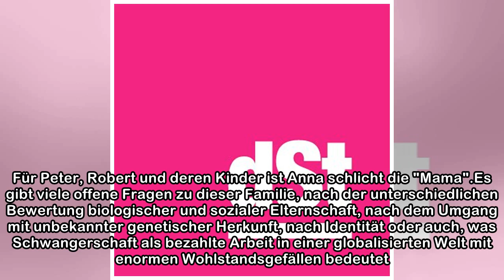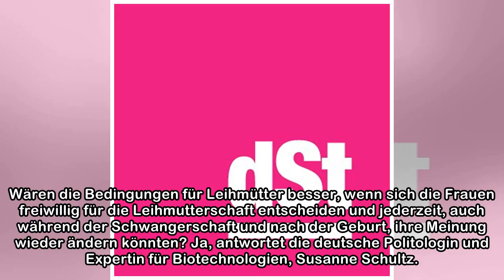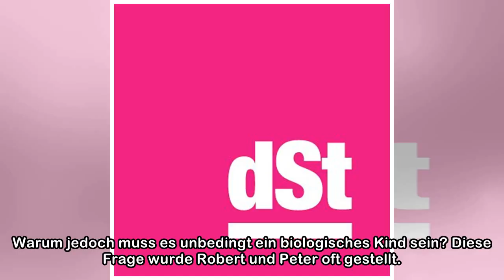Leihmutterschaft: Der geborgte Bauch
Mit Tränen in den Augen und den Worten "wir sind Familie" verabschiedet sich Anna* nach einem Besuch in Wien. Einfacher könnte sie das Verhältnis zwischen den beiden Vätern Peter* und Robert*, deren K...